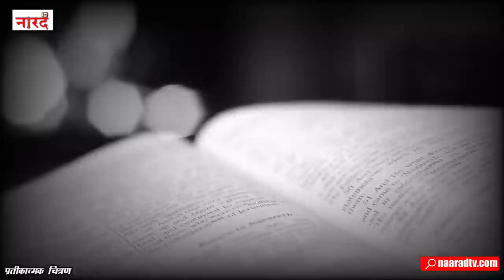Bollywood Film And TV Actor Sudesh Berry Biography_जिनकी Reject की फिल्मों ने हमें कई Superstar दिए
Bollywood Actor Sudesh Berry Biography ,Lifestyle, earnings, Net worth,Family ,Wife , children
Sudesh Berry Biography In Hindi-
Sudesh Berry is an Indian television and film actor. Berry made his debut in 1988 with Khatron Ke Khiladi. He also appeared in Doordarshan's Mahabharat as Vichitravirya, the grandfather of Kauravas and Pandavas, He and Puneet Issar are the only actors who acted in both Mahabharat serials.